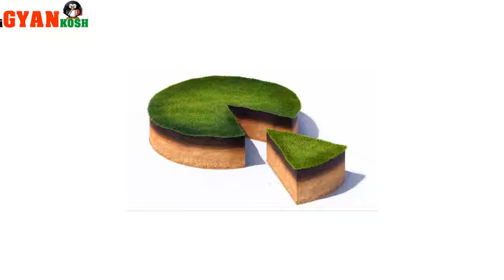India or pakistan samjhota express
Life jio sunia